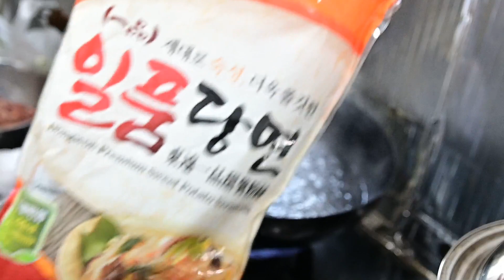《廣東話影片》疫情特餐——沙嗲牛肉炒韓國薯粉絲，大家想念去旅行嗎？今天跟大家分享中式炒韓國薯粉絲，以解某些朋友仔的思鄉之愁，其實就跟炒粉那麼簡單，你就當做炒粉一樣就可以了。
今天想跟大家分享：
1、潮州沙嗲牛肉的醃製方法
2、韓式炒薯粉的處理方法
3、不要固於自己的傳統，可以使用各國食材入簨，成為美味的Fusion菜

話說，吾家小妹經常去韓國旅行，經常說是『返鄉下』，是的，很多香港人年中去日韓等地多次旅行，比我們回內地家鄉省親的次數還要多，所以不自覺地，很多港人視日韓旅行為『返鄉下』。。
現在香港疫情嚴峻，封關多時，莫說是去外國旅行，就快連下樓購買物資也會寸步難行了。
所以，今天這條影片，我是特意為我家小妹而拍攝的。
事實上，韓國薯粉絲跟中式炒粉方法出其的配合，味道並不差過乾炒牛肉米粉，而且口感『煙韌有力』，誠為一次奇特經歷。
大家可以試下跟著製作。